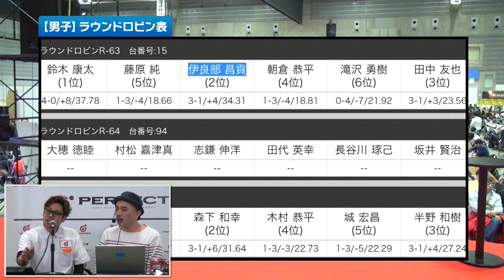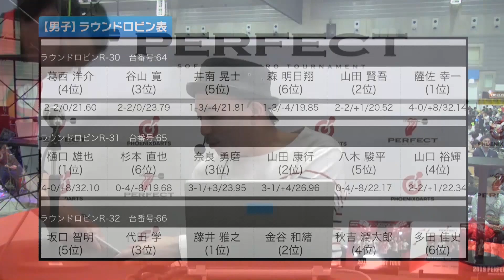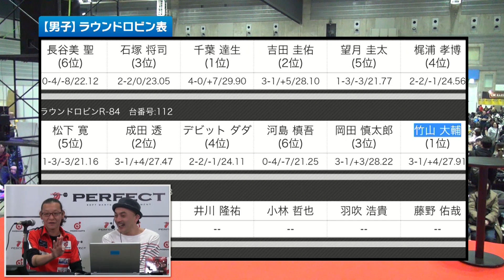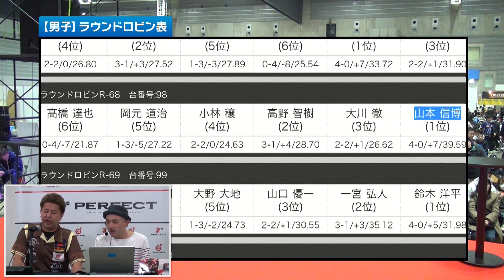【開幕戦 横浜 2/4】パーフェクトインタビュー編 パート2【20190223】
2019年2月23日に開催されたパーフェクト開幕戦横浜大会時に
行われた選手インタビューの切り取り動画です　2/4